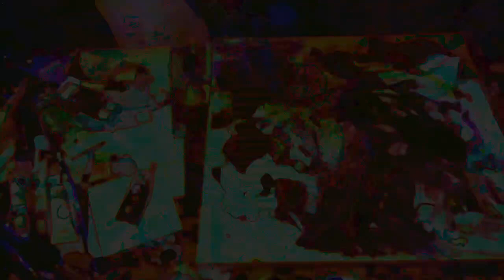Movie 22 12 05 11h01m19s new video set separate realities 3 *Photosensitivity Warning*